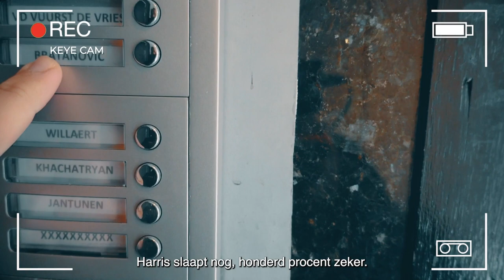Heaven Eleven - Behind the scenes #7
In deze 7e aflevering van 'Heaven Eleven' leren we de familie en vrienden van Keye van der Vuurst beter kennen. Hoe vonden zijn ouders het om hem op zijn vijftiende vanuit Den Haag naar Oostende te zien vertrekken? En wat doen zij in de Stad aan Zee als ze op bezoek komen bij hun zoon? Ook goede vriend Redda komt aan het woord en verklapt ons wat Keye zijn signature dish is en op welke opmerkelijke plek in huis hij zijn medailles bewaart.